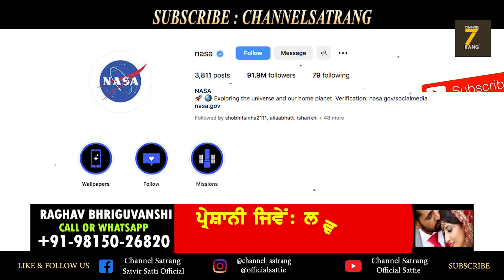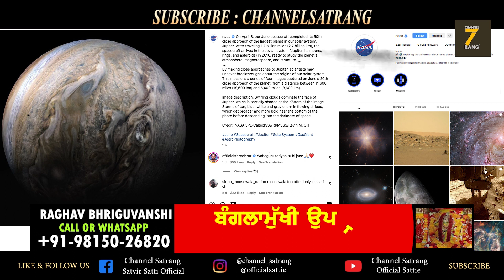Sidhu Moosewala || ਕੁਦਰਤ ਦਾ ਹੋਇਆ ਵੱਡਾ ਕਮਾਲ।